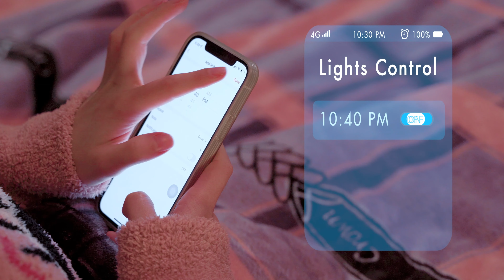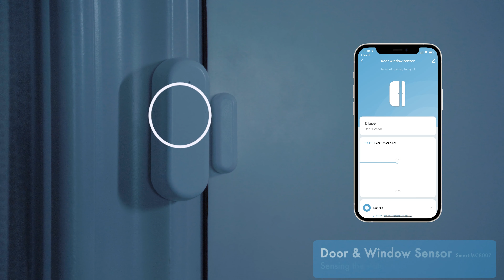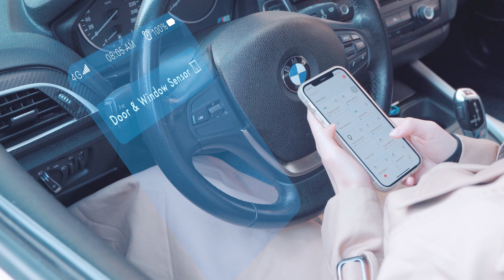YOURLITE Smart Home System | For the Whole House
Nowadays, with the progress of society, the quality of people's material and spiritual life has been comprehensively improved, comfort and leisure have become the keynote of life. Smart home can meet people's needs.

This video provides you with customized smart home solutions for the whole house:
0:03~0:27 Come back home
0:27~0:43 Turn on the Movie Mode
0:43~0:54 Ready to sleep
0:54~1:05 Wake up at night
1:05~1:29 Get up
1:29~2:12 Turn on the Leave home mode

In the future, with the development of the economy and the improvement of people's pursuit of quality of life, the smart home will gradually lead the fashion trend of decoration and become a new consumption trend.